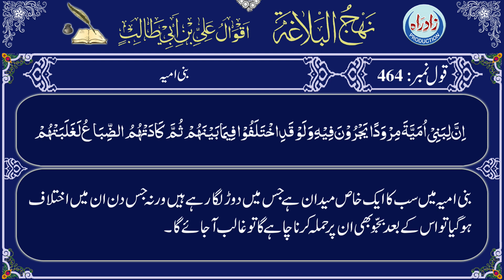Nahjul Balagha | Qaul 464 with Urdu translation by Allama Zeeshan Haider Jawadi